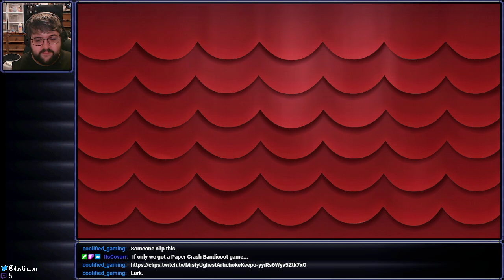Tell No Tales - Paper Mario: The Thousand Year Door (Part 9)